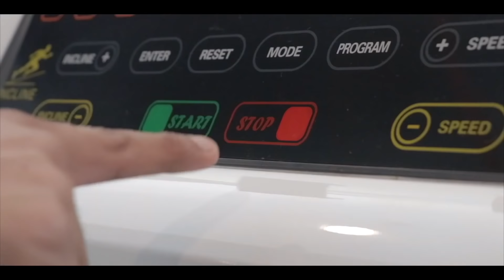TYPES OF PEOPLE AT GYM |HALF ENGINEER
Thanks